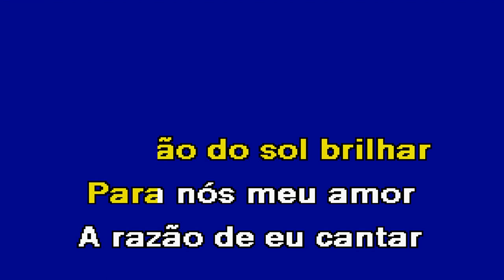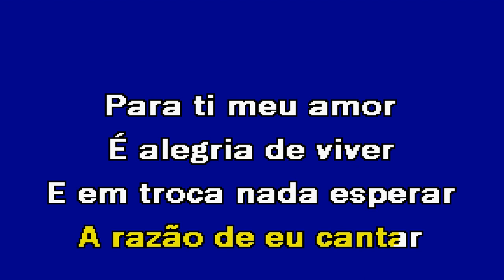TENHO ESTE AMOR PARA DAR José Cid Karaoke